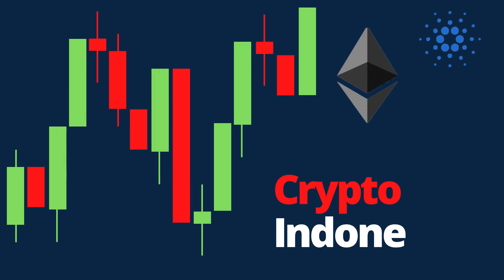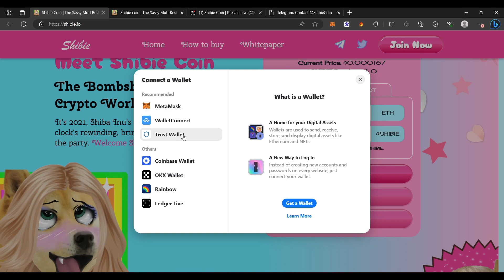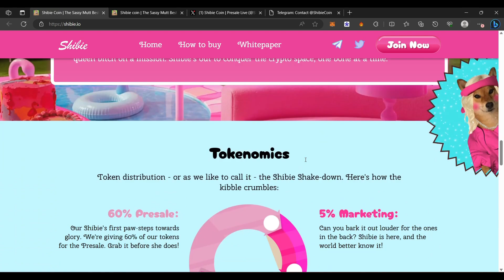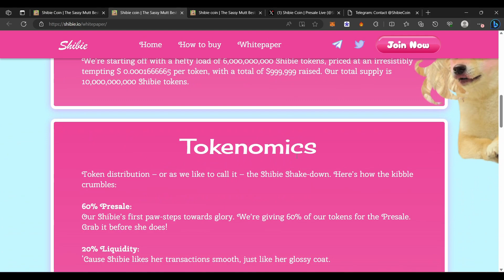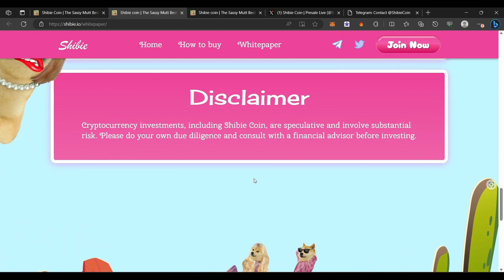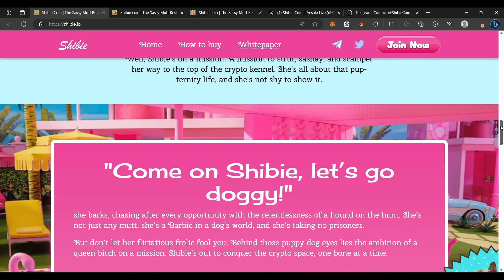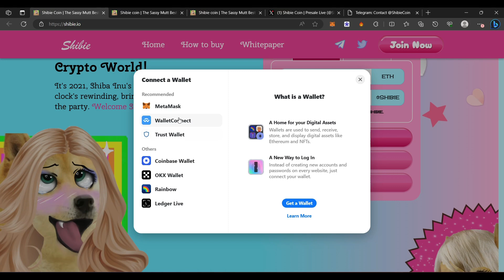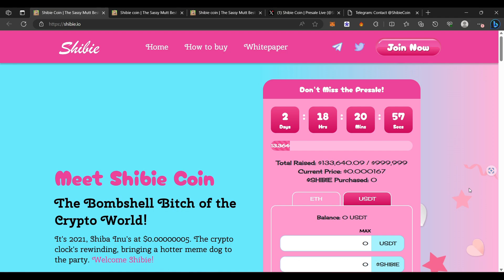CRYPTO INVESTMENT VS TRADING ! PENTINGNYA KETAHUI PERBEDAAN MENDASAR TERSEBUT SEBELUM AMBIL TINDAKAN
BINANCE

PRIMEXBT :

KODE : ToshiCrypto